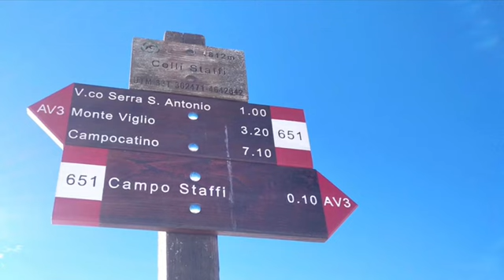Stagione invernale 2021-2022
Rifugio Viperella Campo Staffi